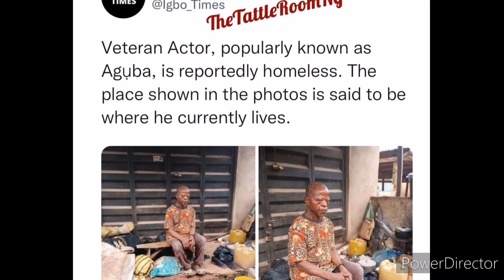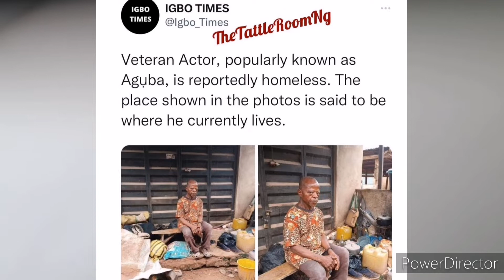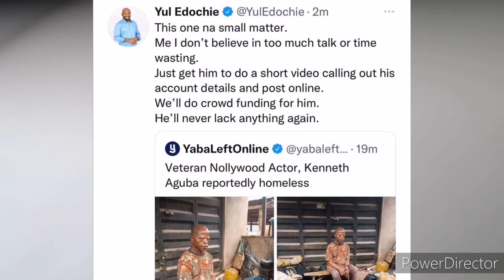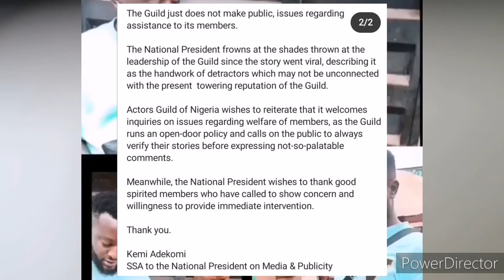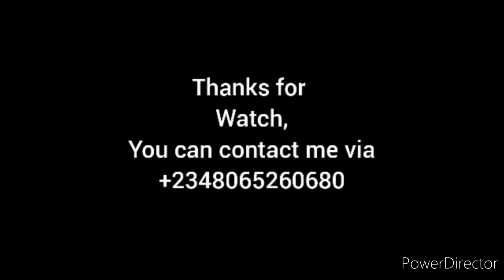Nollywood actors and actress has showed massive love to their colleagues who was homeless.